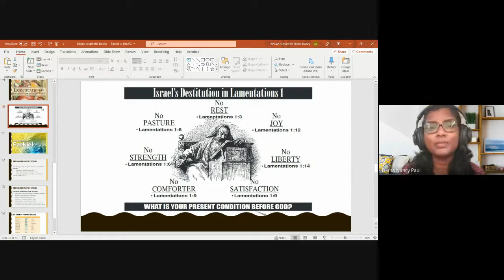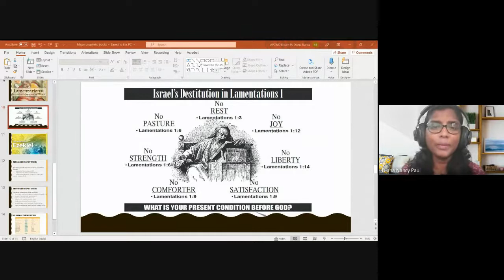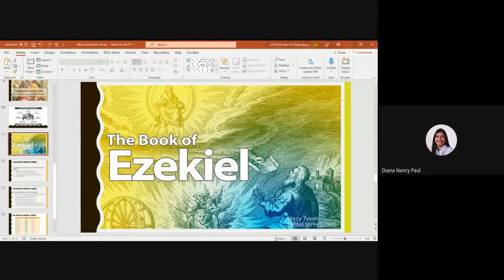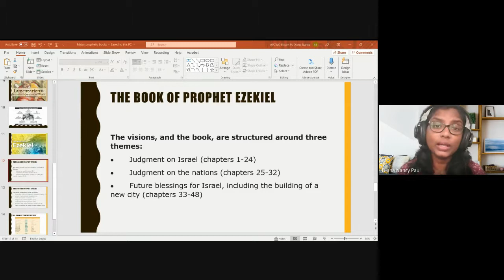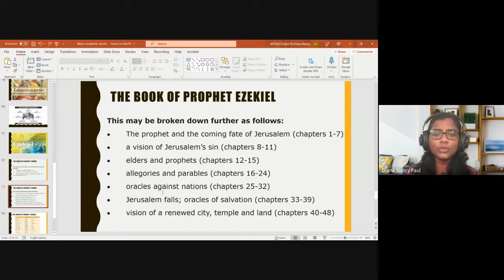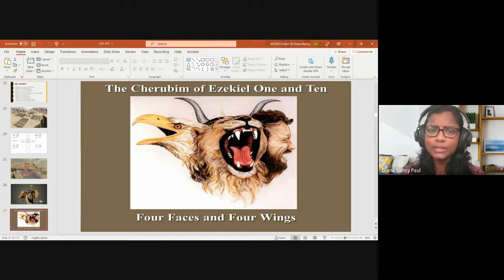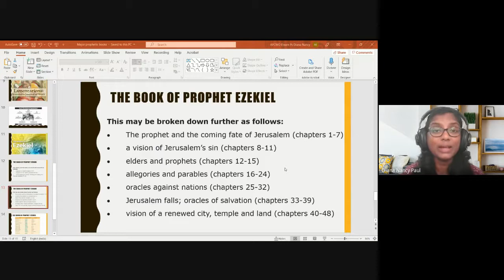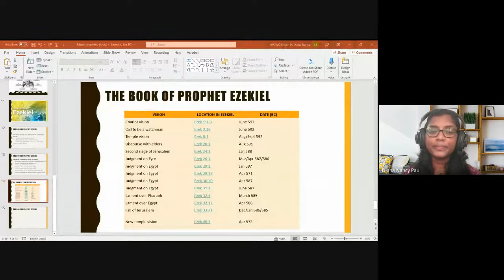Old Testament Survey | Lecture 24 : BC102-OT-20211025